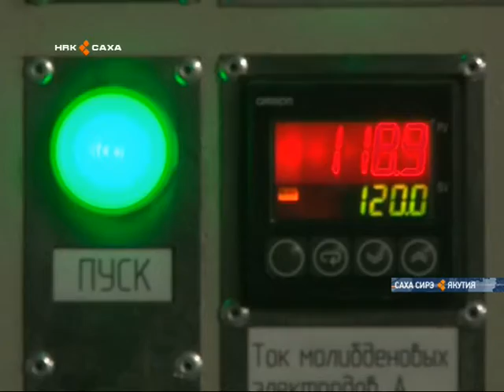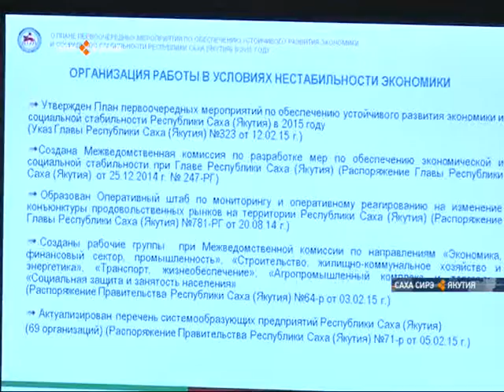Подбор актуальных комментариев Юрия Трутнева в ходе пребывания в Якутске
В эти дни в столице Республики с рабочим визитом побывал вице-премьер страны Юрий Трутнев. С его участием состоялся ряд важных совещаний, после которых он ответил на вопросы представителей республиканских и центральных СМИ. Далее вашему вниманию обзор наиболее актуальных комментариев Юрия Трутнева.